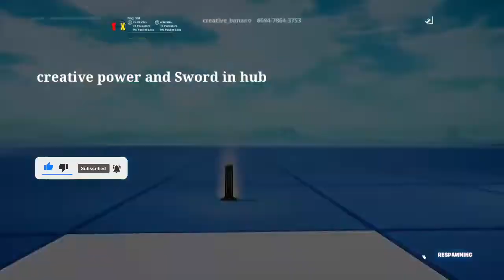Fortnite How to Get Creative Power in the Hub | Creative mode Glitch season 7